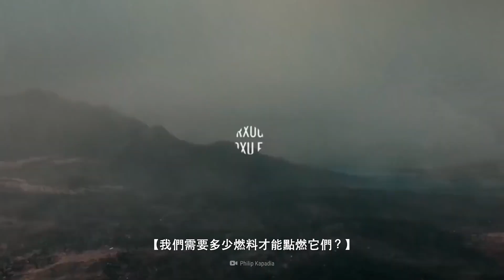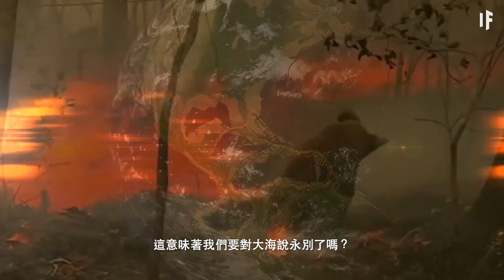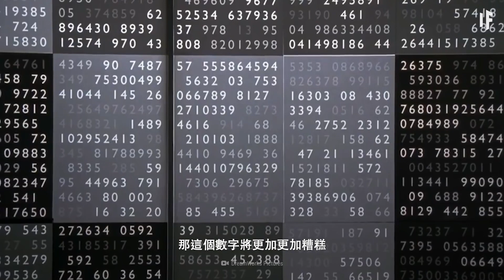如果海洋著火了【中文字幕】｜大膽科學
如果地球上全部的海洋都燃燒起來會怎樣？
我們需要多少燃料才能點燃它們？
這會如何影響我們的氣候？
海洋會蒸發嗎？